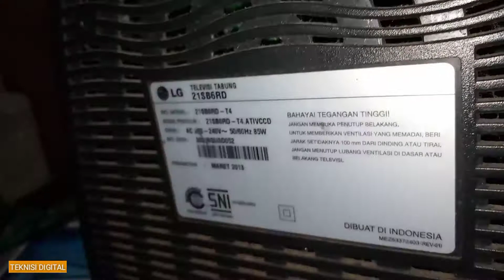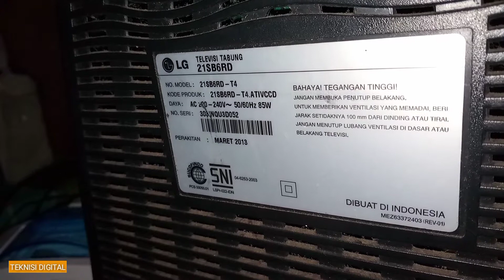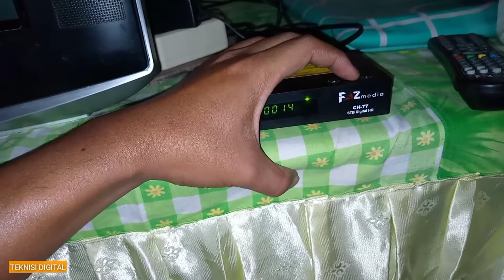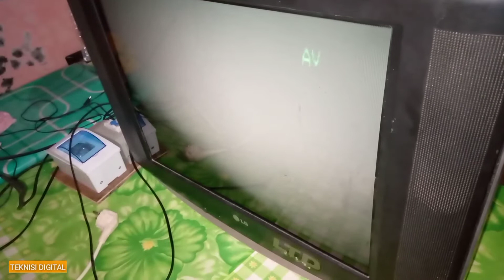Cara Memperbaiki TV LG Gak Mau Masuk AV 21SB6RD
TV Tabung